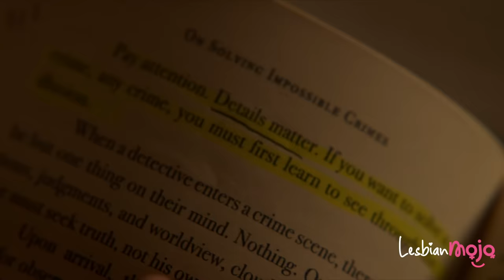Anna and Leila | A Lesbian Love Story in Death and Other Details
True be told, in just the first two episodes of 'Death and Other Details,' there are more lesbian scenes than I've seen in a while, especially in a genre like this. This beautiful lesbian story is everything you could wish for. It's great to see murder mysteries back, especially one like this that is rich in queer content.

📺 Tv Series Name: Death and Other Details currently streaming on Hulu

Cast
Lauren Patten as Anna
Pardis Saremi as Leila
Karoline as Eleanor Chun
Violett Beane as Imogene

— ENJOY, and please remember to leave a LIKE before you leave; LIKES and COMMENTS are supper important 🙈 🙈 - THANK YOU

Finally, if you want to know more about the person behind this account, please follow me on:

And, if you made it this far in the description, please do subscribe to LESBIAN MOJO and leave me a comment in the section below; the more I hear from you, the more I LOVE IT, and I will always read and reply to all my comments ❤️❤️ - THANK YOU!